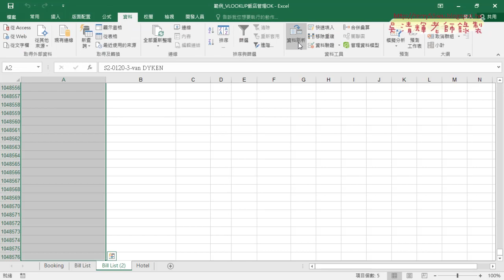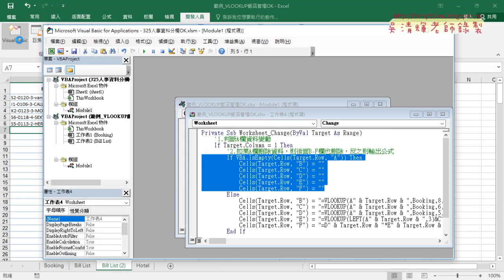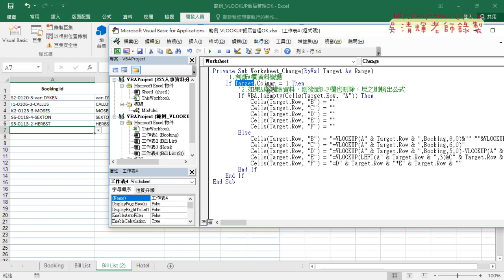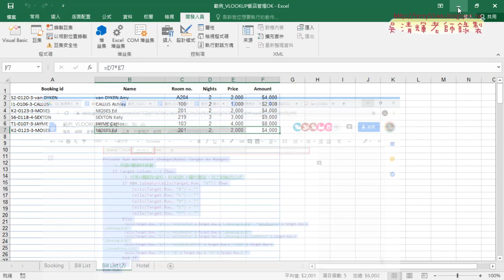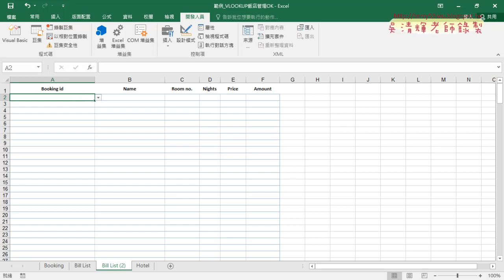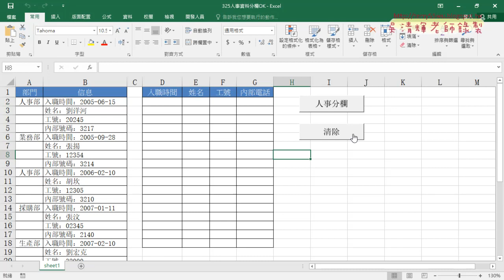07 飯店ID自動帶出資料與325人事分欄